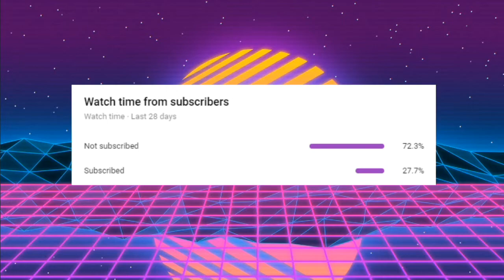The BEST Rivals of Aether Workshop Character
I found the best Rivals of Aether custom character to play as. Apparently Mario can go super saiyan in this game. Is anyone really surprised?

What's up, YouTube gremlins. My name is cocodeey, and I make Nintendo related stuff every week and try to get a laugh out of it.

If you enjoy variety content based primarily on Nintendo games such as Mario Kart, Smash Bros, Paper Mario and so on, then you'll enjoy the twists I put on games that you love.

Most of my videos have me playing with my friend Geoff (known on YouTube as Shekel Collector, who makes some pretty funny stuff. Sub to him).

I don't have a budget and I'm too small to be monetized, so subscribing to this channel would not only help inflate my incredibly tiny ego, it would also push my channel to make better content and cover a much wider variety of Nintendo games, like Smash Ultimate, Mario Maker and so on.

Scroll through my content and see what you like.